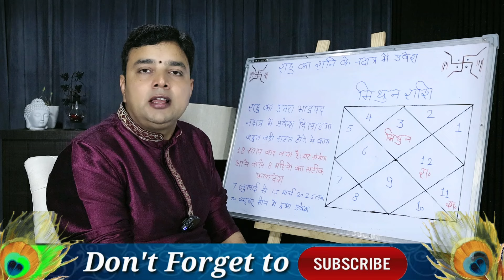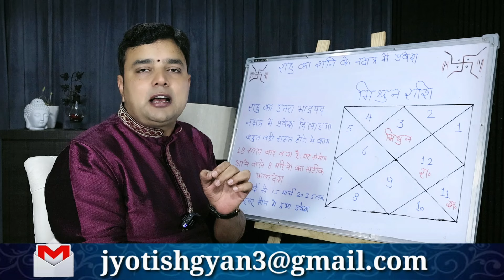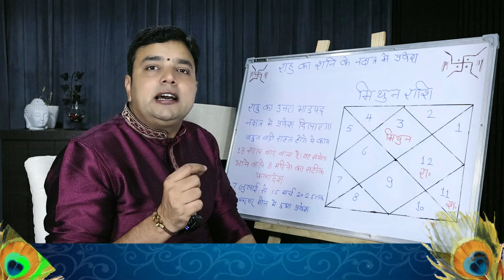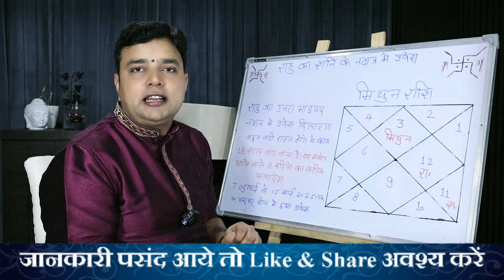||मिथुन राशि|| कलयुग के राजा राहु हुए महरबान आने वाले 8 महीनों में बनेंगे बिगड़े काम राहु का कमाल